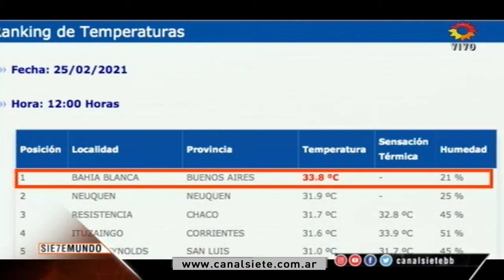Ola de calor en Bahía. Cuatro días con temperaturas agobiantes